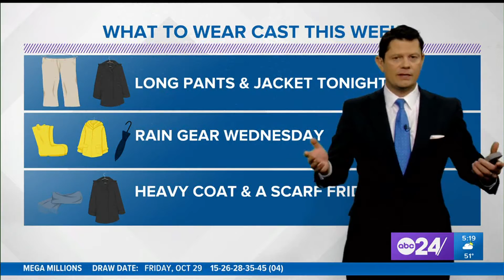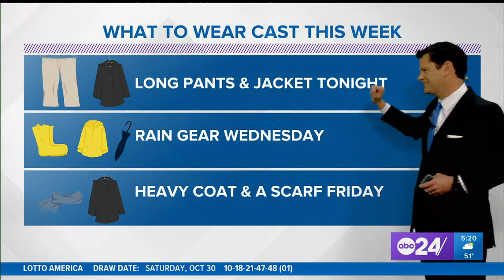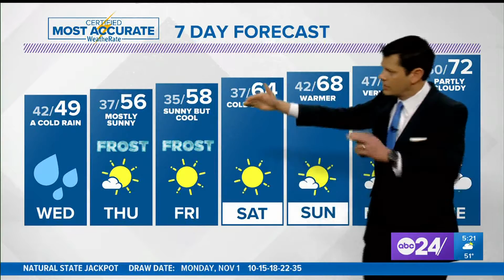Chief Meteorologist John Bryant says it's about to get really, really cold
Some will fall into the 20s later this week!